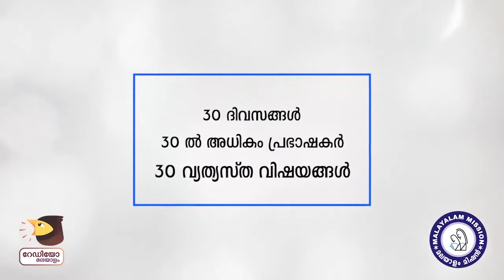Aksharolsavam 2020 : P N Gopikrishnan (അക്ഷരോത്സവം 2020 പി എൻ ഗോപീകൃഷ്ണൻ)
അക്ഷരോത്സവം 2020
പി എൻ ഗോപീകൃഷ്ണൻ

മലയാളം മിഷൻ ആപ്പ് ഡൌൺലോഡ് ചെയ്യാൻ ക്ലിക്ക് ചെയ്യൂ..

കേരള സാംസ്‌കാരിക വകുപ്പ്
കേരള വിനോദ സഞ്ചാരം
റേഡിയോ മലയാളം
കേരള സർക്കാർ
മലയാളം മിഷൻ

Department of Cultural Affairs
Malayalam Mission
Radio Malayalam